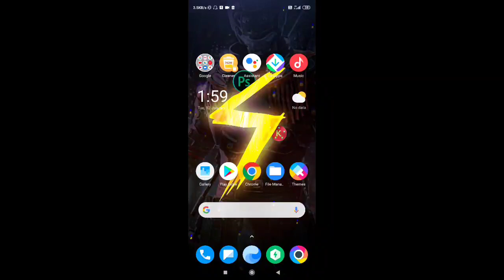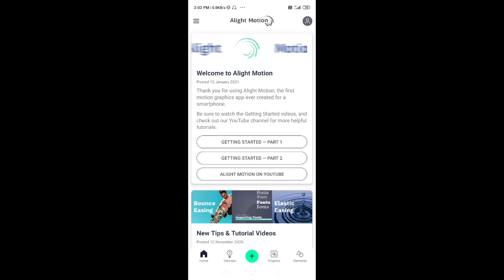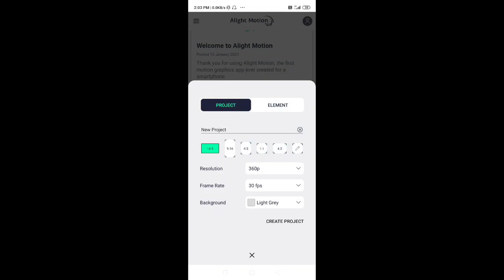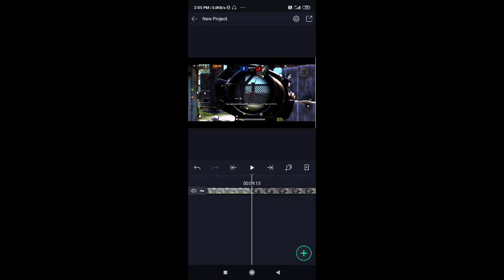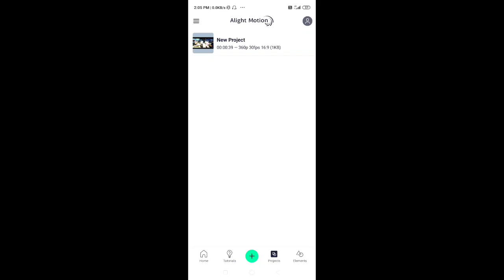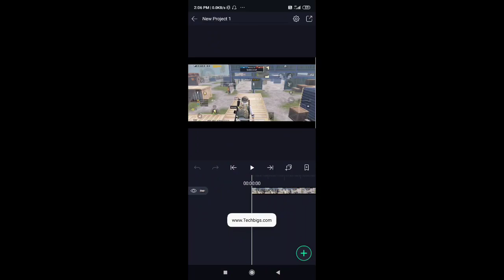👉Alight Motion lag fixed🥵 Tricks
.➡Gaming Banner Templates [free!! ] -